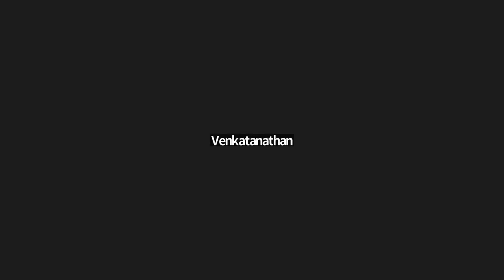Q & A Session - Online Seminar on Building Quality Hospital Cost Effectively, ACME Hospital Projects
Question & Answer Session that took place at the Online Seminar on "Building a Quality Hospital Cost Effectively" held on 31st March 2023.

1. How do you carry out a Market demand assessment? Through Surveys? Should we budget for such surveys? How effective and reliable will be such surveys?
2. What kind of questioner helps us for market survey
3. How does one create a ESG framework for a hospital ? Is a predefined standard or does it vary across sectors, states and countries. One of the requirement I have observed popping up is the HCF asking for a ESG framework for the purpose of submission to the local authorities at the time of submission of building plan to local authorities.
4. Are there any designated specific tools to analyze patient load estimation?
5. How do we benchmark against competition even before setting up the services?
6. Would like to know more on the frugality recommendations in early stage
7. How we calculate manpower ratio across all depts. ? eg : How to calculate the manpower requirement for a 150 bedded multispecialty hospital, where 80 beds are planned to be commissioned by year 3 and another 70 beds in the next 2 years.
8. If one has enough land available what is more advisable; going Horizontally or Vertically ?
9. Madam, On which floor the Operation Theater Complex should be according to quality norms?
10. What would be the additional cost incurred on the total construction cost (in terms of percentage) if Piling has to be done ?
11. Is it feasible to have the Radiology unit above the underground sump ? If " Yes" are there any additional factors to be kept in mind at the time of construction?
12. On which floor of the laboratory Department should be according to Quality norms?
13. Space for fire safety equipment?
14. Staff cost is 18.2 lakhs for Month Vs 2.4 Lks for Annum?
15. Would it be coming under Average revenue or Avg Expense ?
16. Lease amount is posted as Revenue!!
17. What is the optimal ROI for equipment which one should target?
18. Sir, Can we have this presentation for study and reference.
19. What are the procedure for setting up a hospital in African countries. as individual can i start a hospital..
20. how to determine the brand selection.
21. Any discussion on Marketing and how to formulate strategies for marketing and expansion?
22. How does phasing in procurement of equipment help in reducing operating costs?
23. Could you please share these 3 PPTs which will help us to go through at leisure and also get back to you when we are ready for the big plunge of undertaking such a project.
24. Does Outsourcing actually reduce risk for the institution?
25. Is there a possibility in leasing or pay per use model, that the net revenue is decreasing which is resulting in lower ROI?
26. My understanding is that, in the above models - the upfront costs also reduces, so the ROI may actually go up marginally, inspite of a reduced revenue.
27. That is where the feasibility study is required, one would be forecast as to when the hospital will be breakeven and from which year it will turn profitable. Expert opinions would be great.
28. Would there be any basic information on 1) Marketing 2) Accreditations available, advantages, costs 3) HIS available?
29. "Moreover, I believe ROI may increase marginally by using the lease model or pay per use model for short term as there is always a recurring cost if we keep running on this model. For the long term, it may fall".
30. Need information about regulatory and licenses to start 300 bedded hospital in Bengaluru.
31. What is the minimum ratio of ROI that we should look for to be in profit.
32. Any basic info on 1) Marketing to bring in more patients 2) Accreditations available, advantages and costs 3) HIS available 4) Other IT requirements - upfront costs & recurring expenses?
33. I need to go through these slides few more times to understand in detail. Thank you again. Excellent information.
34. Don't you do survey with public?
35. After running a hospital if we identify the root cause of the loss is due to fault in design then what is best advice as its really difficult to restructure the hos as it may need more time and add on budget?
36. Towards is , if a hospital is new to the place , is it necessary to reduce the fees in all aspects to attract the patients in comparison or should be same as other hospital.
37. Can we combine residence with a small hospital like a daycare eye hospital
38. What is the average cost per bed for a multi specialty hospital high tech hospital in city limits.
39. I recommend to do similar seminars regarding designing of specific arears, such as designing of OPD, IPD, Operating Theatres.
40. Is ramp mandatory, if critical depts like OT, ICU etc. are on the top floor